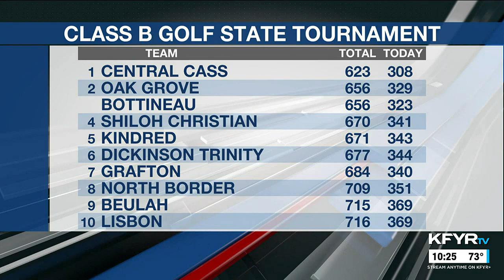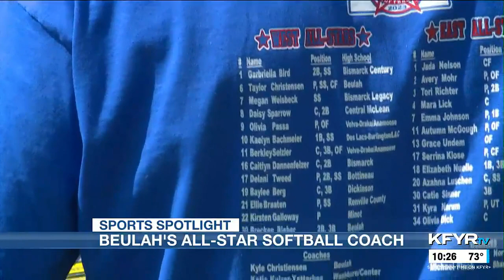KFYR - First News at Ten - Sportscast 6/07/2023